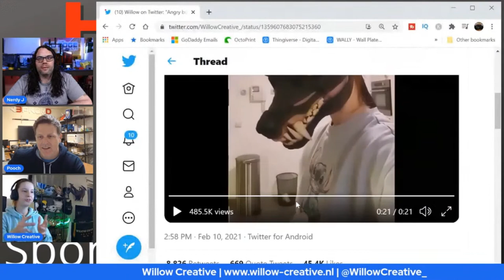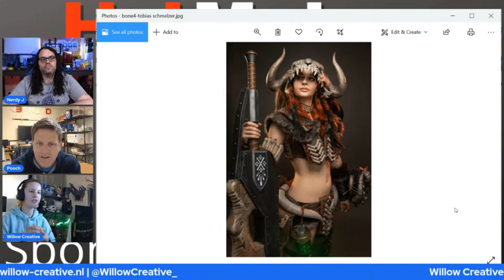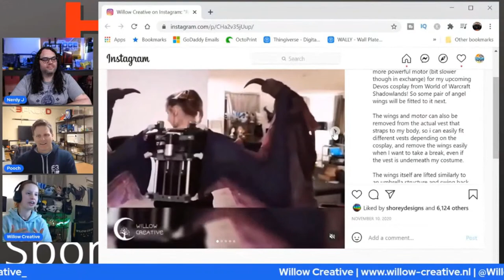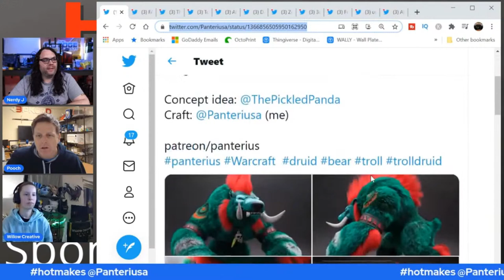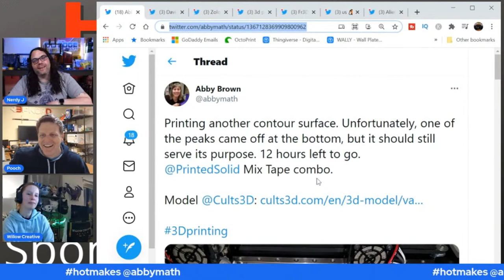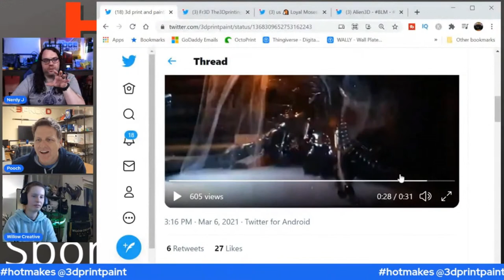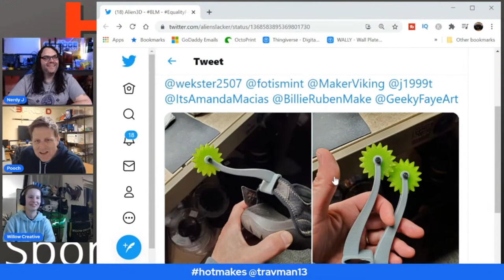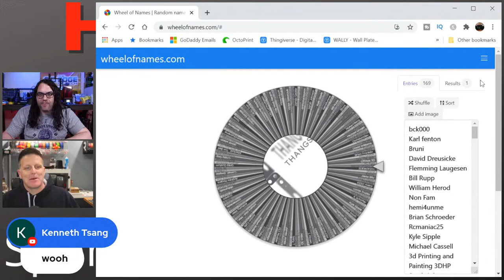HotMakes Episode 47 - Cosplay Masterpieces with Willow Creative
On HotMakes Episode 47 we have special guest Merel (aka Mary) from Willow Creative! She is a Cosplay Master Maker and we will be talking to her all about her awesome projects!

Win a $50 Gift Card to Amazon tonight by entering here!

Model of the week: Daft Punk Helmets and necklaces!

Ender 3 V2 Amazon
Code: 07ZGQI2J to save some money!

Code: 07GZXYYD to save some money!

Ender 3 V2 on Amazon

Ender 3 Pro on Amazon

Credits